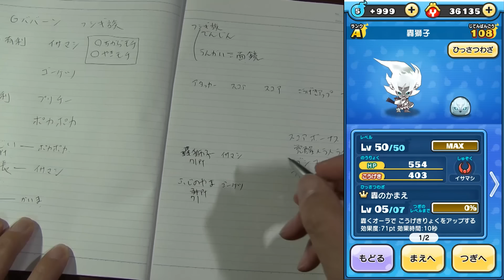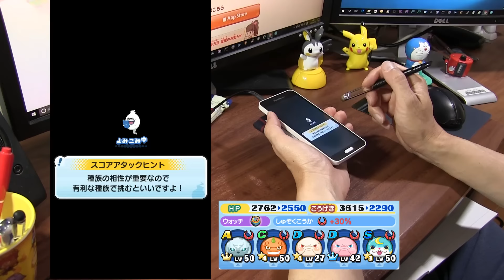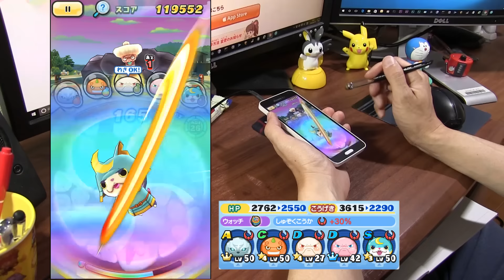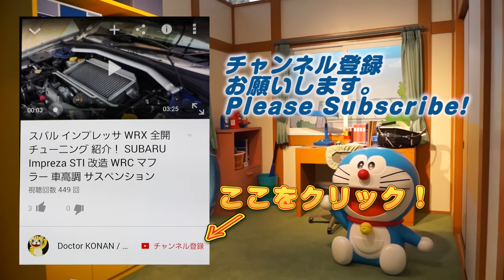【ぷにぷに攻略】Ｇババーン スコアアタック 燃えるこの必殺技は何？ 妖怪ウォッチ 実況 Yo-kai Watch Wibble Wobble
この必殺技は何？正解は動画の3:50辺り。あんまり使わない妖怪を使ってスコアを比較してみたぞ。スコアタで上位ランキングを目指す。Ｇババーンに有効な種族はイサマシ族、ゴーケツ族だ。
ブシ王のスコアボーナスは覚醒メラメライオン、ブシ王、ブシニャンなんだけど、どうなんだろうね。
Tips and Hints Yo-kai Watch Wibble Wobble

撮影機材
端末：Sumsung GalaxyJ SC-02F(NTT DOCOMO)　Android5.0 Lollipop
マイク：SONY ECM-80U
カメラ：CANON Ivis HF G20